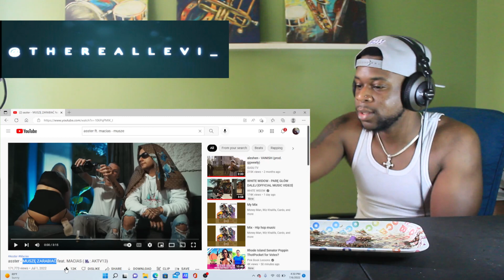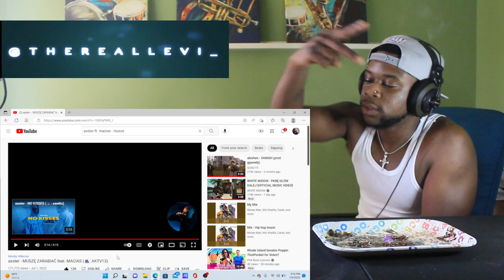TRL Reaction / asster - MUSZE ZARABIAC feat. MACIAS (PolishRap)